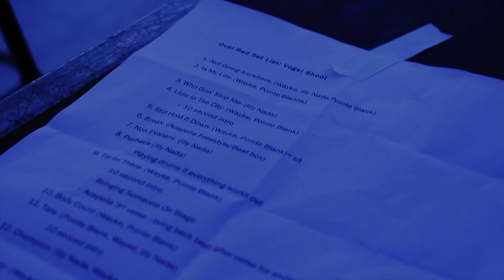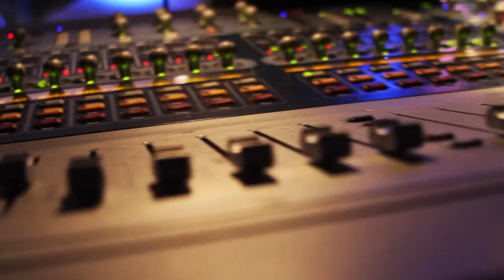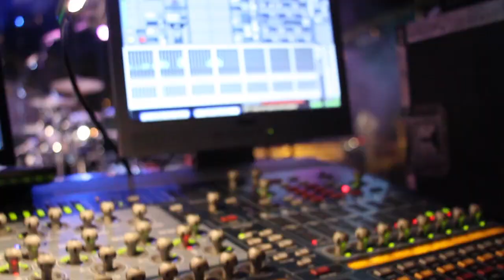OVAL RED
Oval Red Sunfest Performance May 2012.
2nd Camera Operator: Alex Junnier